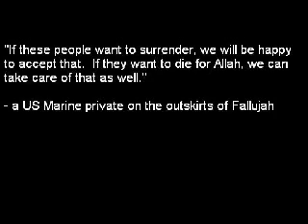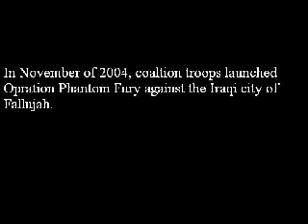Battle For Fallujah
A compilation of clips from the battle for Fallujah.